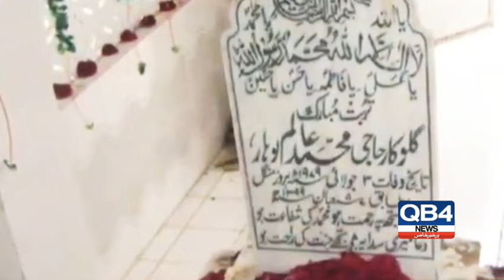Arif Lohar wife died, folk singer Arif Lohar wife death news latest news Arif Lohar wife passed away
alam. lohar,